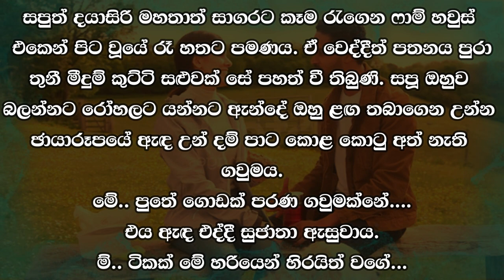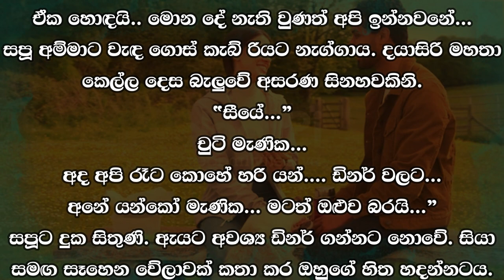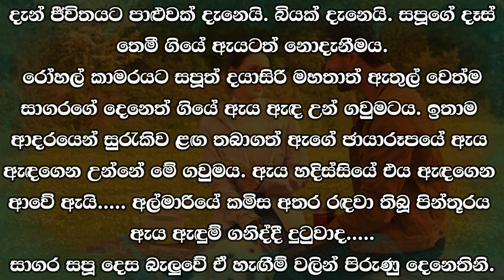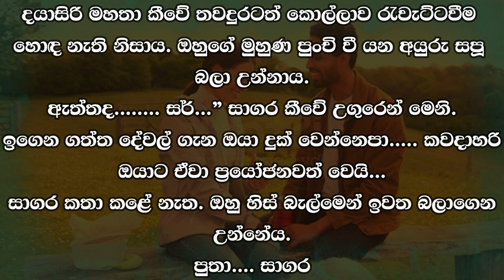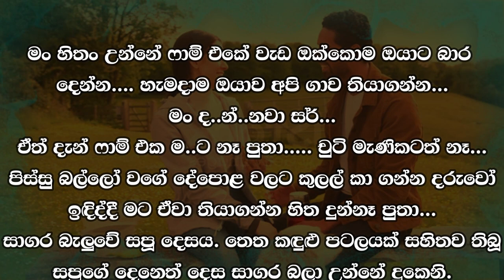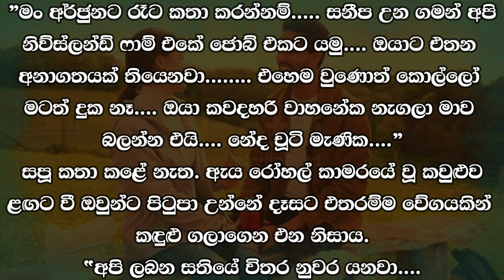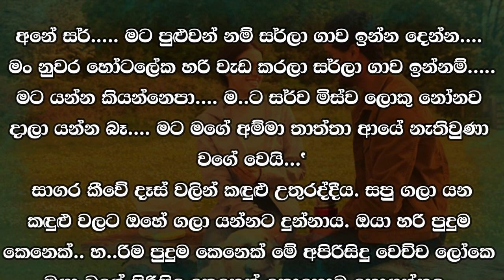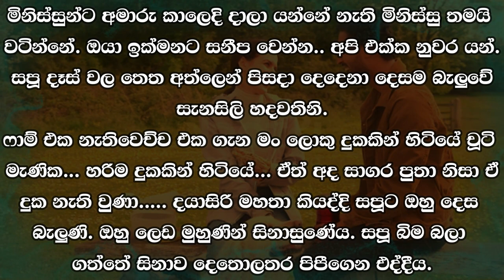😊 සපු - Sapu 70 😊 | ඒ වෙද්දීත් පතනය පුරා තුනී මීදුම් කුට්ටි සළුවක් සේ පහත් වී තිබුණි. | VishwaNovels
කතාවෙන් බිඳක්: සපුත් දයාසිරි මහතාත් සාගරට කෑම රැගෙන ෆාම් හවුස් එකෙන් පිට වූයේ රෑ හතට පමණය. ඒ වෙද්දීත් පතනය පුරා තුනී මීදුම් කුට්ටි සළුවක් සේ පහත් වී තිබුණි. සපූ ඔහුව බලන්නට රෝහලට යන්නට ඇන්දේ ඔහු ළග තබාගෙන උන්න ඡායාරූපයේ ඇඳ උන් දම් පාට කොළ කොටු අත් නැති ගවුමය.

A bit of the story: Saput Dayasiri also took food to Sagara and left the farm house around seven in the evening. Even then, a thin layer of mist had descended like a cloak over the fall. Sapu went to the hospital to see him wearing the purple green checkered sleeveless dress in the photo he was holding.

Time Codes
00:00 - Intro
0:02 - Love Story
10:07 - End